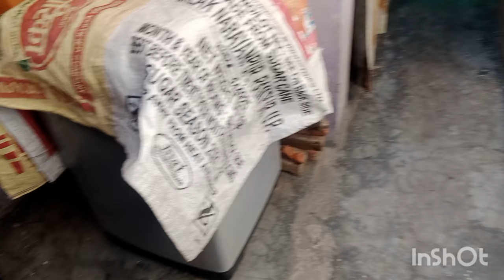आज Madam ne bahut khas banaya hai